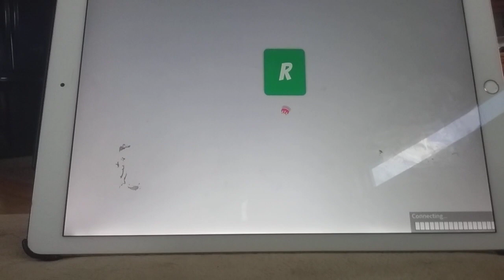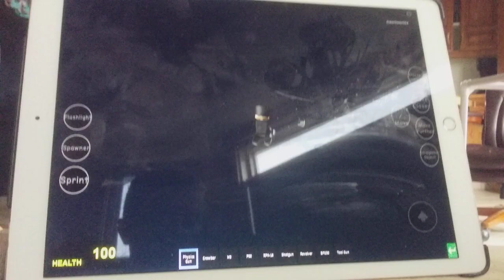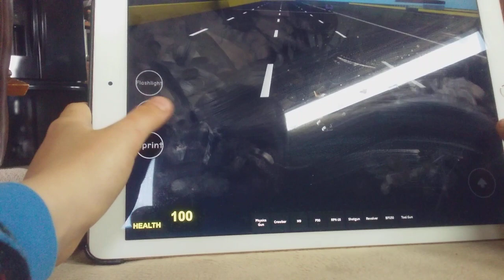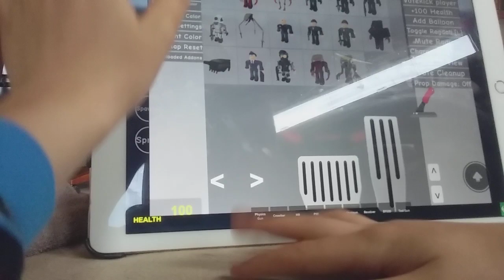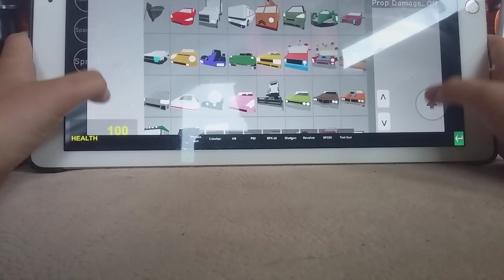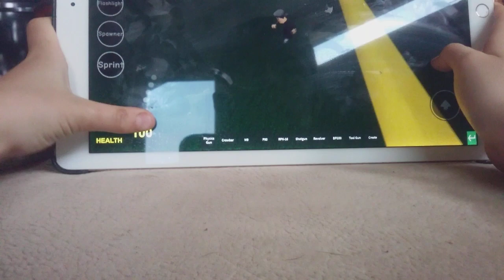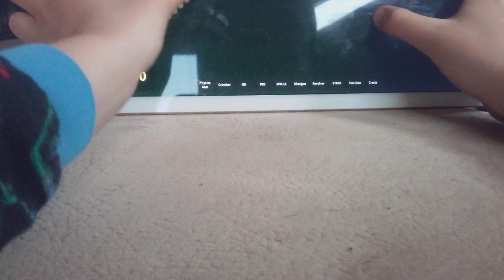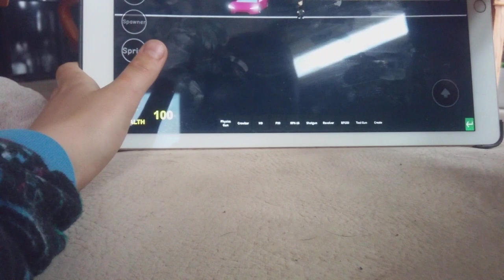racing breaking stuff in rays mod roblox